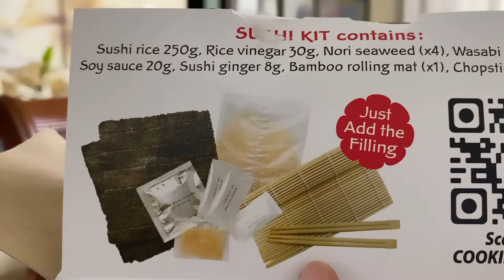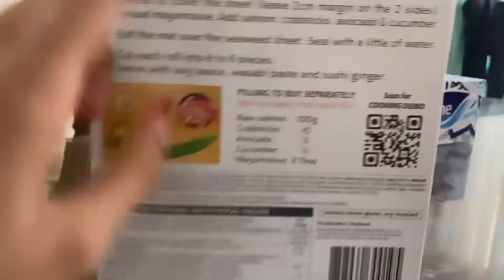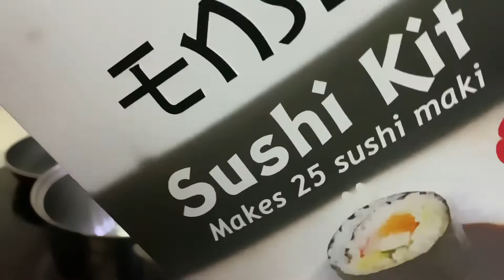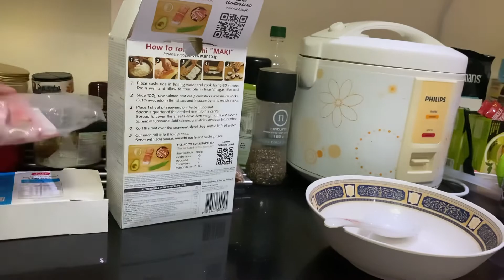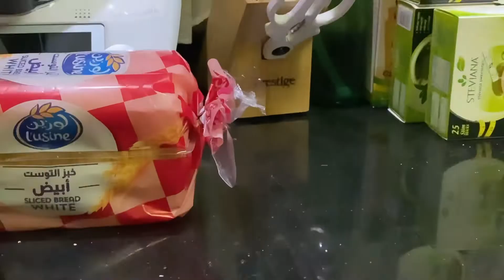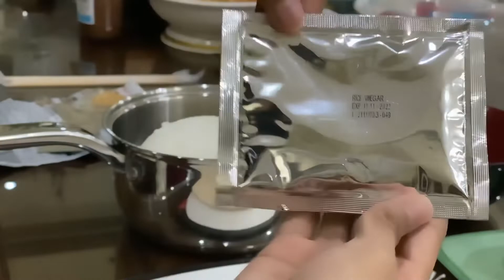⚠️ video contains disastrous sushi making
this was recorded on july 17 i think but im uploading it on nov 5 cus i wanna clean up my phone but oso dont wanna not end up posting this so i post it for the sake of that girl who recorded this a couple months ago hehe..cya